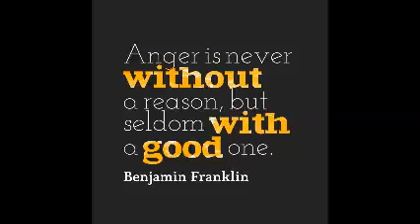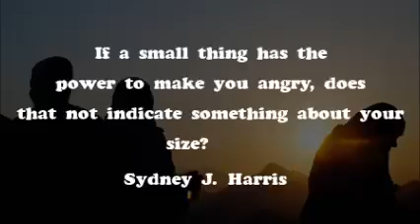Anger Movie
A video presentation about Anger.  Music and Images are copyright protected by their individual owners.  Music from free stock music, images provided by Google.